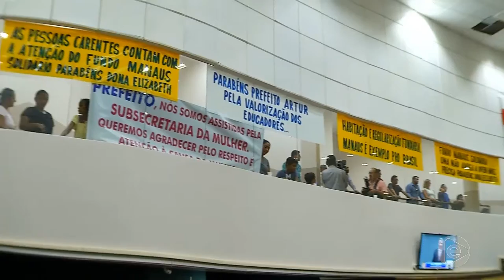6 Horas Notícias – 07 02 2019 03º Bloco